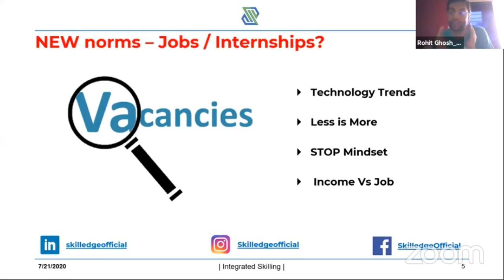Less is more! Priorities quality over quantity.